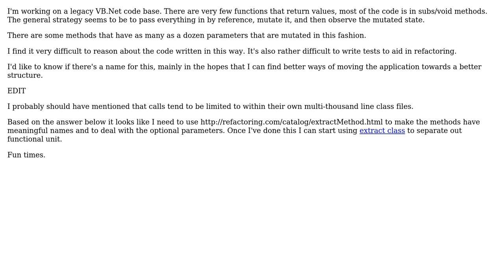Software Engineering: Reference Passing Style Anti Pattern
With thanks & praise to God, and with thanks to the many people who have made this project possible! | Content (except music & images) licensed under CC BY-SA | Music | Images & others | With thanks to user aboy021 user Aaron Kurtzhals and the Stack Exchange Network Trademarks are property of their respective owners. You are responsible for your own actions.